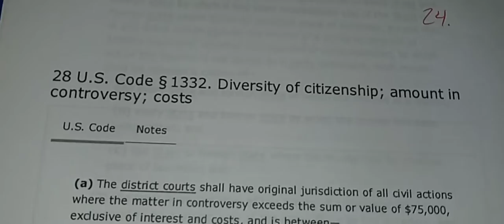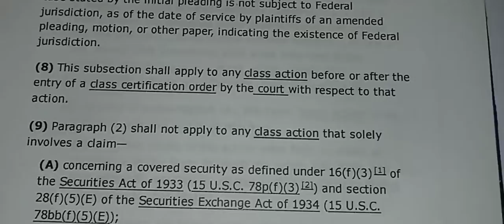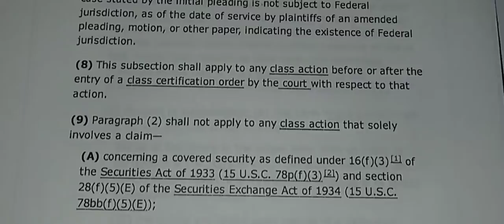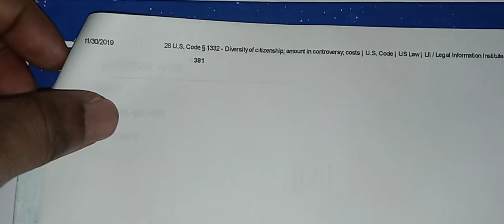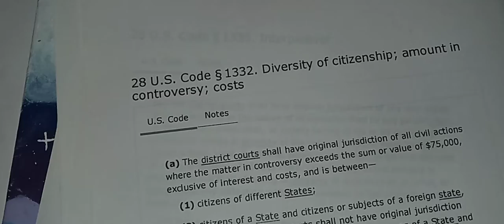Moorish American Title 28 U S Code Section 1332 Diversity of citizship amount in controversy; cost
(a) The district courts shall have original jurisdiction of all civil actions
where the matter in controversy exceeds the sum or value of $75,000,
exclusive of interest and costs, and is between—
(1) citizens of different States;
(2) citizens of a State and citizens or subjects of a foreign state,
except that the district courts shall not have original jurisdiction
under this subsection of an action between citizens of a State and
citizens or subjects of a foreign state who are lawfully admitted for
permanent residence in the United States and are domiciled in the
same State;
(3) citizens of different States and in which citizens or subjects of a
foreign state are additional parties; and
(4) a foreign state, defined in section 1603(a) of this title, as
plaintiff and citizens of a State or of different States.
(b) Except when express provision therefor is otherwise made in a
statute of the United States, where the plaintiff who files the case
originally in the Federal courts is finally adjudged to be entitled to
recover less than the sum or value of $75,000, computed without regard
to any setoff or counterclaim to which the defendant may be adjudged to
be entitled, and exclusive of interest and costs, the district court may
deny costs to the plaintiff and, in addition, may impose costs on the
plaintiff.

Look up the title and read the whole Title.